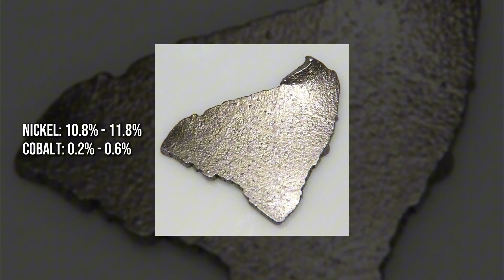This Blade Was Forged Before Iron Was Even Used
The iron dagger in King Tuts tomb has puzzled scientists for decades because it was made from a meteorite and forged with impossible precision.
Discovered in 1922 alongside the treasures of Egypt’s boy king, the dagger was unlike anything else found in the burial chamber. It wasn’t gold or bronze, it was iron. But Tutankhamun lived during the Bronze Age, a time when iron was so rare it was considered mythical.

In this episode, we explore the mystery of King Tut’s iron dagger, how it was crafted from extraterrestrial material, why it was so advanced, and what it tells us about ancient technology. Was it a gift from foreign metalworkers… or something more sacred?

⏱ Chapters
00:00 A Meteorite Blade in the Tomb
00:21 The Dagger’s Discovery and Composition
00:45 The Timeline Discrepancy

Want to explore Earth’s hidden history?
Check out Fingerprints of the Gods – a groundbreaking book uncovering lost civilizations and forbidden archaeology.

Already read it? Dive even deeper with Magicians of the Gods, Hancock’s sequel exploring Earth’s forgotten past.